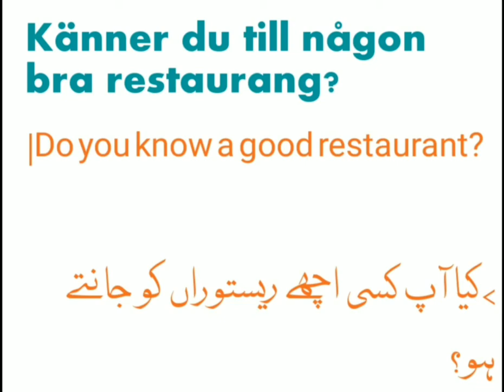#23 Learn Scandinavian in urdu/hindi | Swedish Episode 23